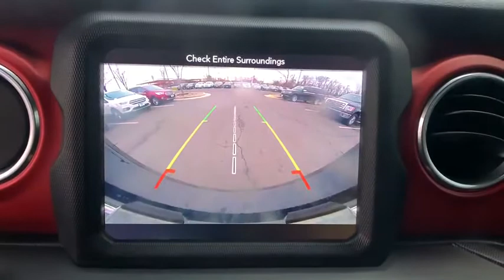2018 Jeep Wrangler_Unlimited Chantilly, Leesburg, Sterling, Manassas, Warrenton, VA C91548A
Used 2018 Jeep Wrangler_Unlimited available in Chantilly, Virginia at Ted Britt Ford Lincoln. Servicing the Leesburg, Sterling, Manassas, Warrenton, VA area.
2018 Jeep Wrangler_Unlimited Rubicon 4x4 - Stock#: C91548A - VIN#: 1C4HJXFGXJW152170

**Navigation System**Premium Sound**Blind Spot Information System**Park Assist**Remote Start**Heated Seats**Apple CarPlay & Google Android Auto**and much more!!! TED BRITT 4 LIFE LIFETIME VEHICLE COVERAGE. 2018 Jeep Wrangler Unlimited Rubicon in Billet Silver Metallic.